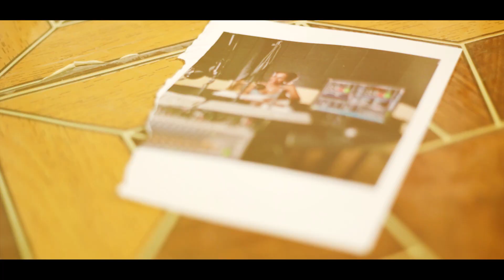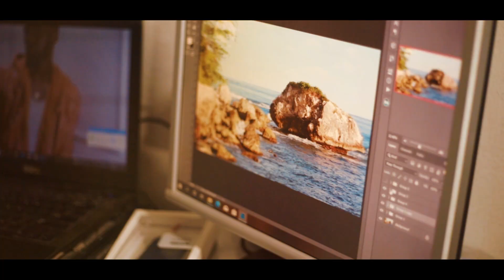Djay Brown_Broken(video Officiel_starring by El pro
lyrics by Djay brown
Music pro by soso record mixage by Frantz Brown
video by Pro Design and Wk Design
starring by El pro
GALLERIA STUDIO